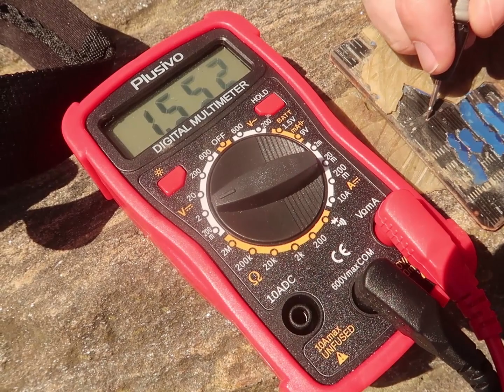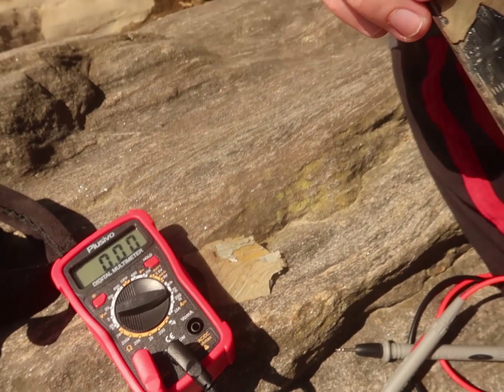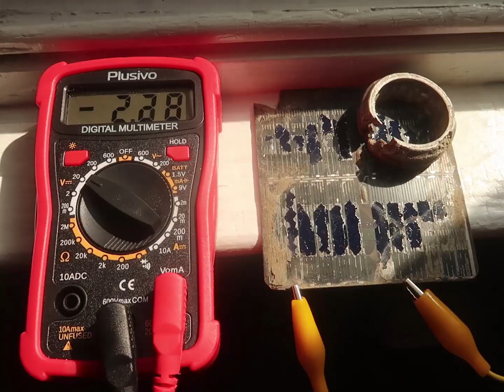Post-Apocalyptic Solar Panels: Repairing, Reusing, Recycling a photovoltaic cell found in the creek